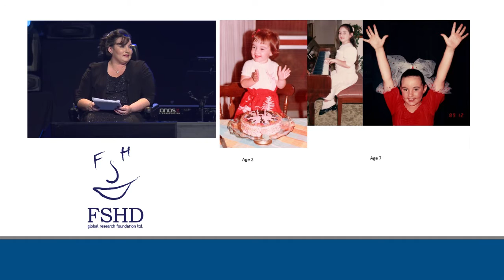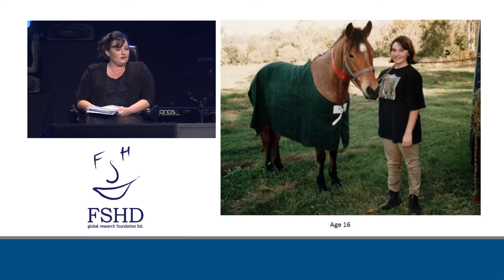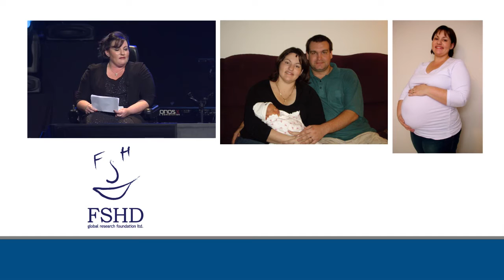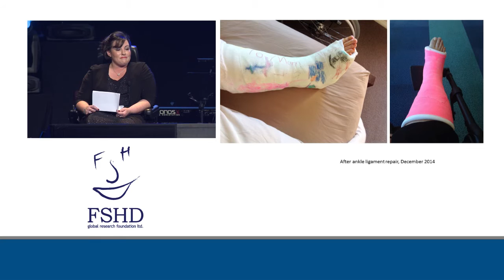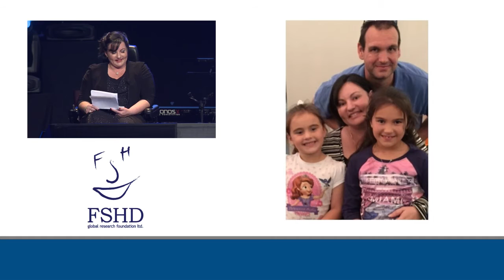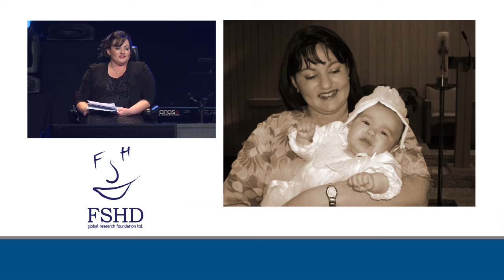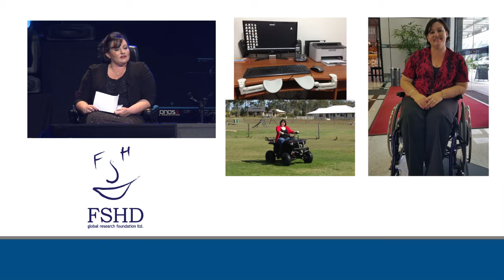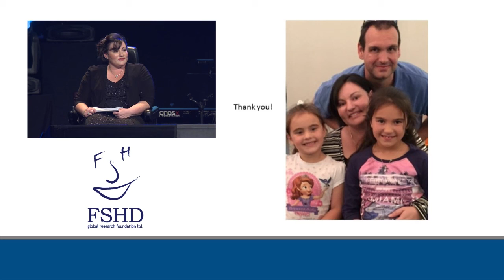Emma Weatherley Guest Speaker Sydney Chocolate Ball 2015